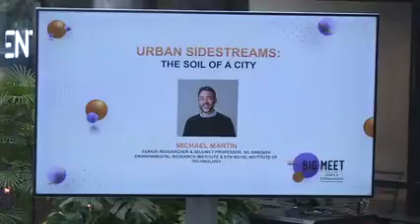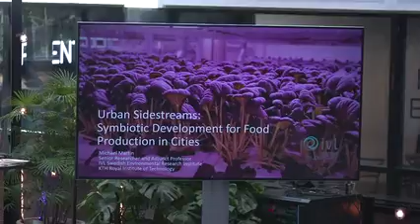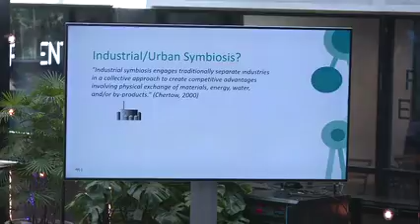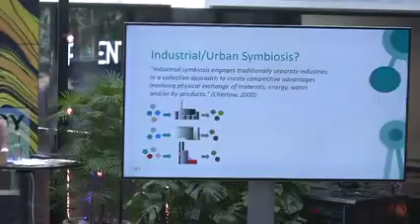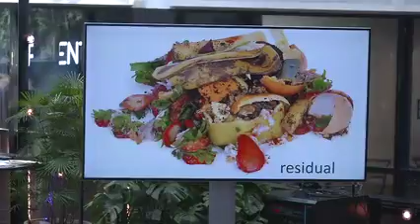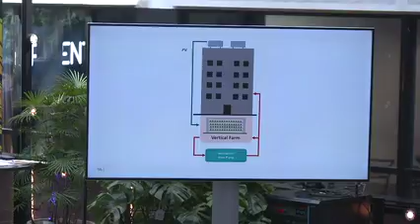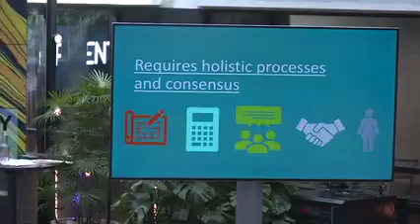Big Meet 2022: Urban sidestreams